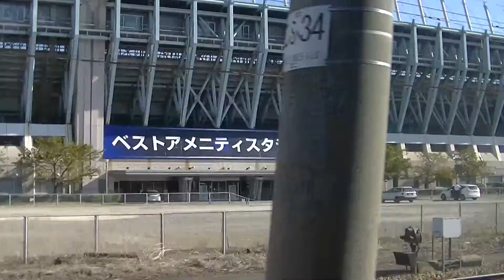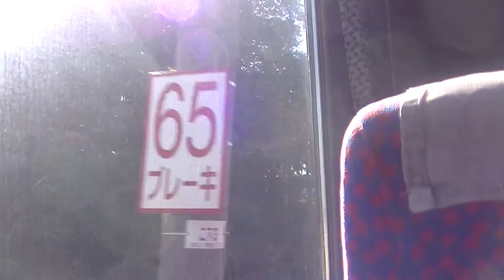RDC JR Kyushu vermelha.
RDC  Rail Diesel Car    JR Kyushu   Japão.